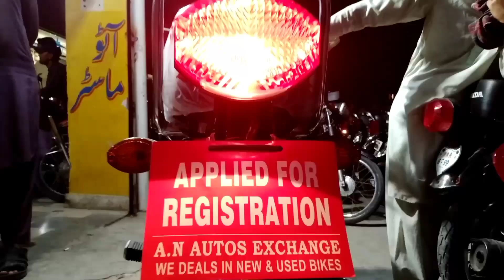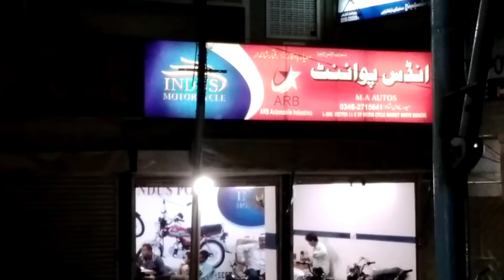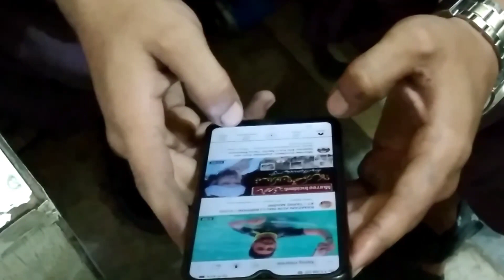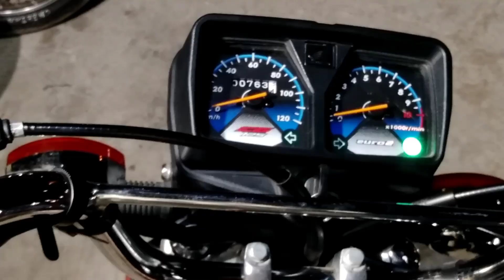We Bought A New Honda 125 | VLOG 23